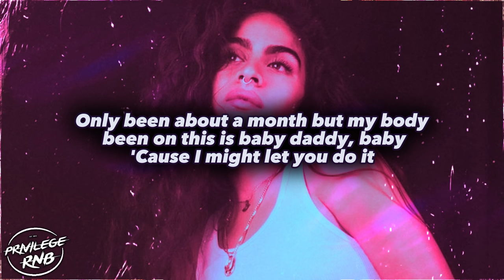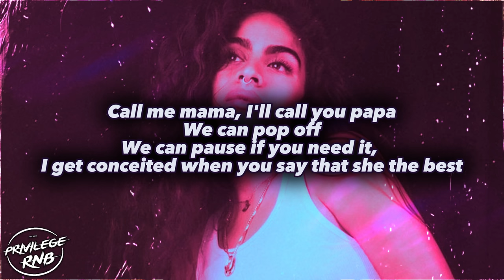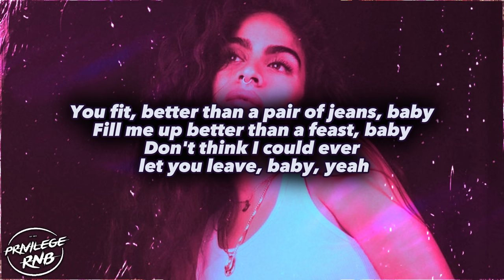Jessie Reyez - JEANS (Lyrics) ft. Miguel